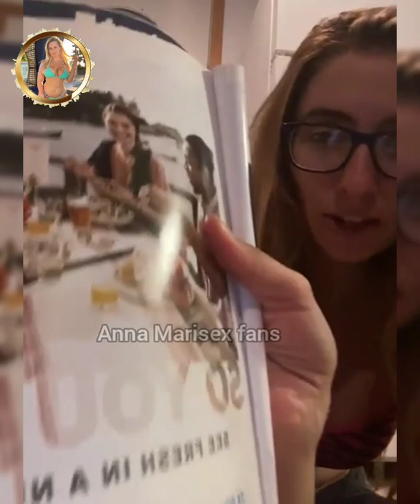Lauren Francesca Hot exercise at home